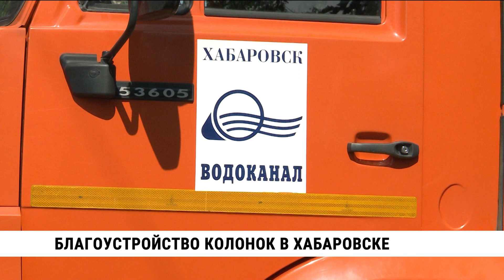Хабаровский «Водоканал» благоустраивает колонки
Их в городе насчитывается больше пятисот. Сегодня начались работы в Железнодорожном районе, где обновить водную колонку попросили жители частного сектора.